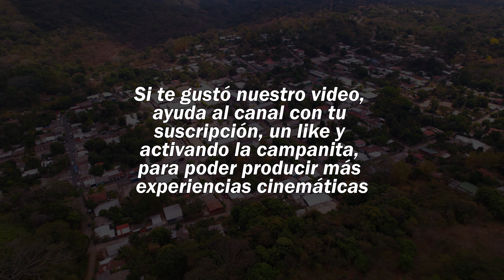Explorando San José Villa Nueva: La Belleza de lo Rural y los Desafíos Urbanos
🌟 Explorando San José Villanueva: Un Municipio de Oportunidades 🌟

En nuestro último video en Grow Media El Salvador, sumérgete con nosotros en una exploración profunda de San José Villanueva y sus alrededores, un municipio lleno de potencial en el corazón de La Libertad Este. A través de un viaje detallado, descubrimos las dinámicas que hacen de este lugar una promesa de crecimiento y desarrollo.

Desde su vibrante vida comunitaria hasta las iniciativas que buscan impulsar su economía local, este video te muestra por qué San José Villanueva es un lugar que merece atención. Exploramos no solo el corazón del municipio, sino también las bellezas y oportunidades que ofrecen sus alrededores, presentando un panorama completo de su actualidad y sus posibilidades futuras.

Acompáñanos a descubrir los proyectos que están en marcha para fomentar el turismo, la cultura, y el bienestar económico de la región. Con entrevistas a locales, vistas impresionantes y un acercamiento a sus tradiciones y novedades, este video es una ventana a lo que San José Villanueva tiene para ofrecer.

💬 Comparte tu opinión sobre San José Villanueva en los comentarios y dinos qué más te gustaría descubrir de este fascinante lugar.